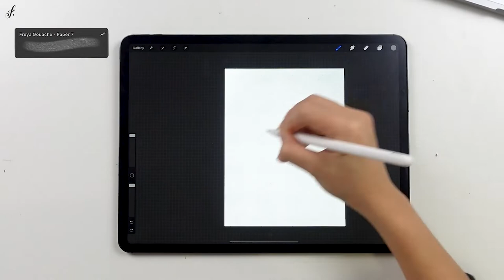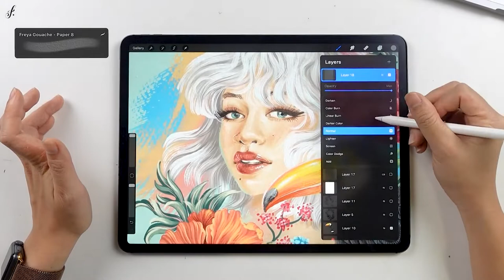Paper Texture - Realistic Gouache Brush set by Freya.art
Realistic Gouache Brush set by Freya.art